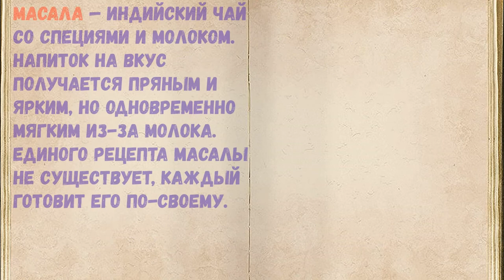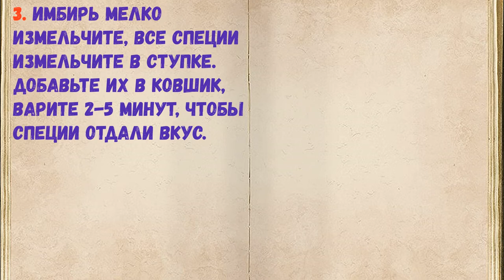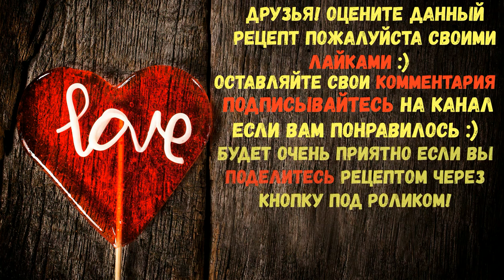Масала - Индийский Чай / Книга Рецептов / Bon Appetit